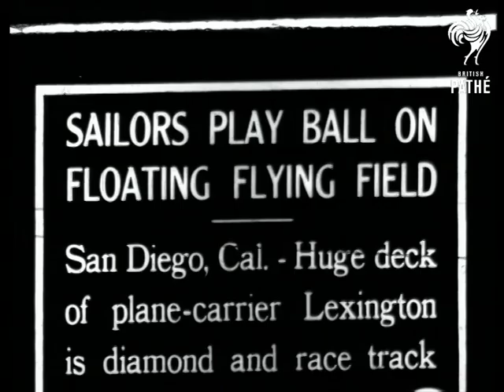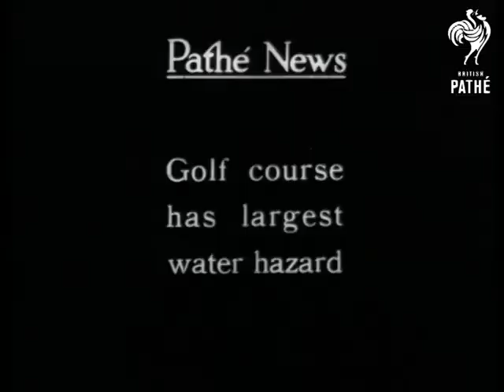Sailors Play Ball On Floating Flying Field Aka Sports Ground At Sea (1928)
Story using footage from 'SPORTS GROUND AT SEA - G 1528' plus extra footage and new intertitles - see separate record for details of original story.

Full titles read: "SAILORS PLAY BALL ON FLOATING FLYING FIELD - San Diego, Cal. - Huge deck of plane-carrier Lexington is diamond and race track."

San Diego, California, United States of America.

Various shots of hundreds of sailors doing exercises on the deck of the aircraft carrier 'Lexington'.

Intertitle reads: "Handy for the crew".

Various shots as in original story of the baseball game on the deck of the ship.

Intertitle reads: "Battle practice".

High angle L/S of two men fighting in a boxing ring on the deck; a crowd of sailors watch.

M/S of three men running in a 100 yards (?) race along the deck of the aircraft carrier, as in the cut story.

Intertitle reads: "Golf course has largest water hazard".

Various shots of a man playing golf against what seems to be a large square of tarpaulin.

Intertitle reads: "F-o-r-e".

M/S of the golfer taking another swipe at the ball.  C/U of a ship's officer looking through binoculars.  L/S of an explosion on the sea in the far distance.
 FILM ID:738.12